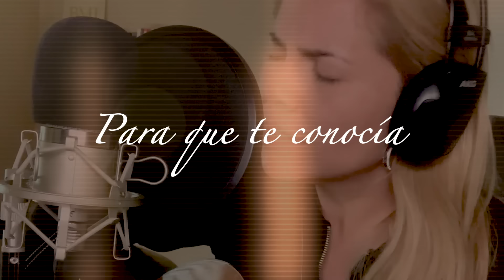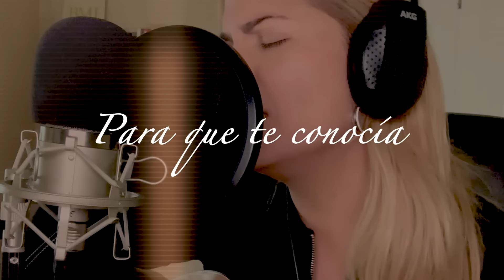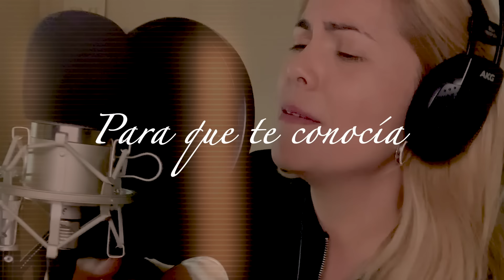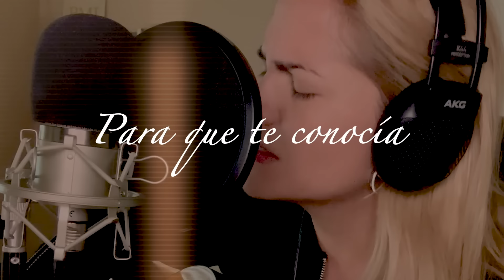Para que te conocía - Erika Vidrio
Compositora: Erika Vidrio
redes: